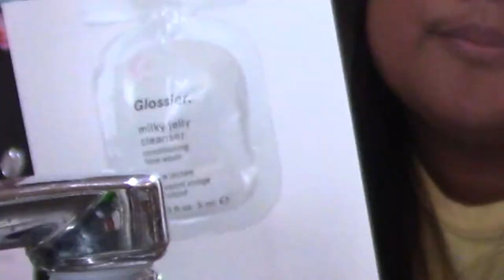Full Face of Glossier Products(I know, I am late on the trend)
|| Message: Low-key, I never would have thought that I would be uploading another beauty video on this channel, but HERE YOU GO! Glossier is honestly my favorite makeup brand and I am just here to give you guys an honest opinion on each of their products! Btw my wallet is pretty empty now, so RIP! Love you guys! ||

|| Info: Hello! My name is Paris and I am 16 years old! I make youtube videos to create happiness and positive vibes lol! I am not perfect,,,since I am a teenager, but please come & join my weird journey! ||

|| Love you guys with all my heart! ||